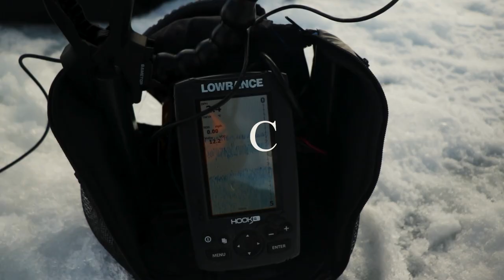Chasing 40 The Northern Pike Pursuit Ep 2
🎣 Welcome to "Chasing 40: The Northern Pike Pursuit" - the ultimate series dedicated to the thrill of tracking down formidable Northern Pike across various challenging and beautiful landscapes! Join us on this gripping adventure as we aim for the prestigious 40-inch mark - a true angler's milestone. 🐟

Each episode, we delve deep into the habitat, techniques, and stories surrounding one of freshwater's most Aggressive predators. 🏞️ With expert tips, stunning up-close encounters, tactical gear reviews,  this series is a must-watch for seasoned and aspiring anglers alike.

⚠️ Don't miss an episode! 💭 Embrace the chase with "Chasing 40: The Northern Pike Pursuit."